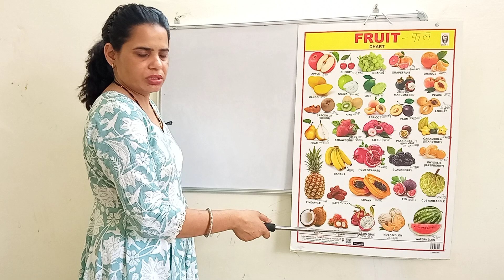Learn fruits name